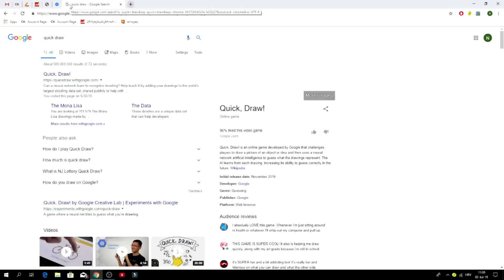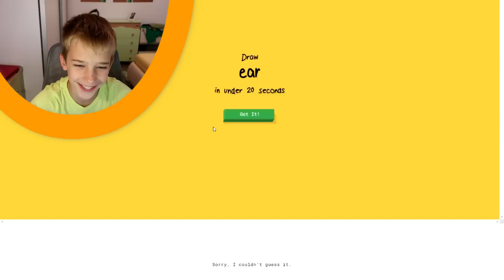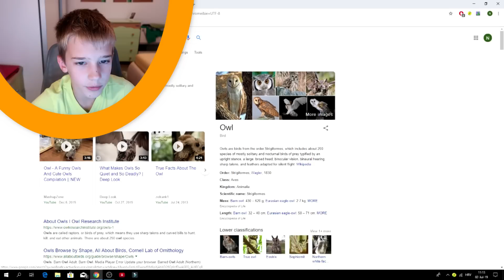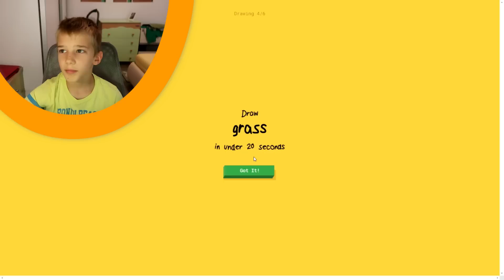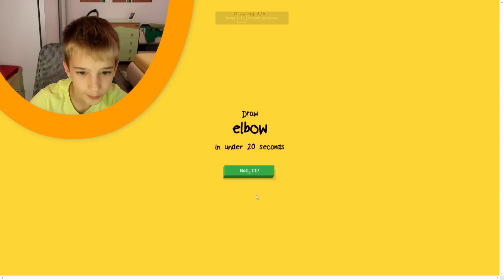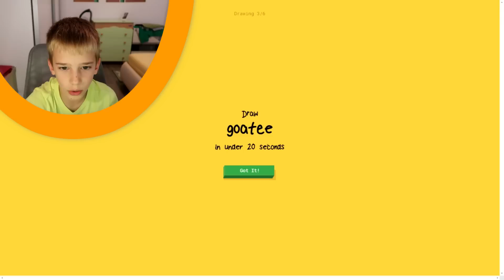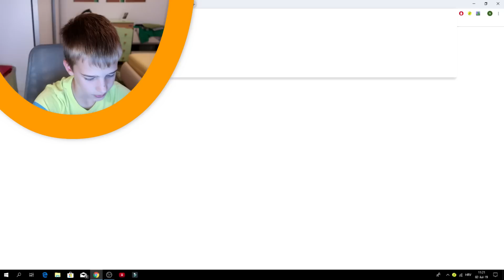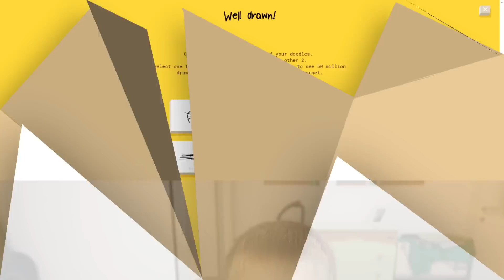U ovoj igri treba brzo crtati! | GameNOEL Random Games #01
Je'l crtate dobro? Da li mislite da će A.I. skužiti
što ste nacrtali? e, a što da vam velim da morate
crtati samo s mišem? Onda imate brutalnu igru
po imenu Quick Draw koju je osmislio, a ko'
drugi nego li , Google!

📢 Kako bismo izbjegli negativne i/ili komentare iz mržnje
svi su zadržani radi pregleda. Ovdje smo da bi se zabavili!

gejmeri dobra zabava i nemojte zaboraviti

⚠️ IGRANJE NIJE SAMO HOBBY,
           TO JE NAČIN ŽIVOTA ❗❗

📅 LIVE STREAM SVAKU NEDJELJU @ 18h 📅
📅 UPLOAD SVAKI PETAK I SUBOTU @ 17h, ponekad PONEDJELJKOM @ 6h 📅

🤑 Pomognite kanalu s DONACIJOM! 🤑

😍 Idemo zajedno do 20k subscribera! 😍

SUBAJ SE 🔔 ALI KLIKNITE I NA ZVONO!

⚙️ALATI KOJE KORISTIM⚙️

📷 SOCIAL MEDIA 📷

🎮GAMING PLATFORME🎮

ORIGIN ACCOUNT  ► GamenOELonOrigin
EPIC GAMES ACC  ► theGameNOEL

🌐DODATNI LINKOVI🌐

📯Želiš mi nešto poslati? 📮Evo adrese:

Noel i Darko - GameNOEL
Martina Pušteka 10
40 000 Čakovec
Croatia

🙏HVALA OD 💓 na PODRŠCI❗❗